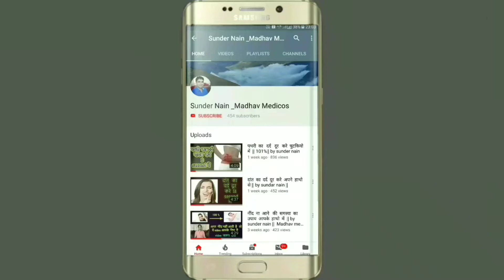गर्दन(Cervical) का दर्द दूर करें घर पर बैठे बैठे || Sunder Nain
cervical pain in neck and shoulder treatment in hindi,

शरीर में दर्द का कारण,
नसों में दर्द का कारण,
एड़ी में दर्द का कारण,